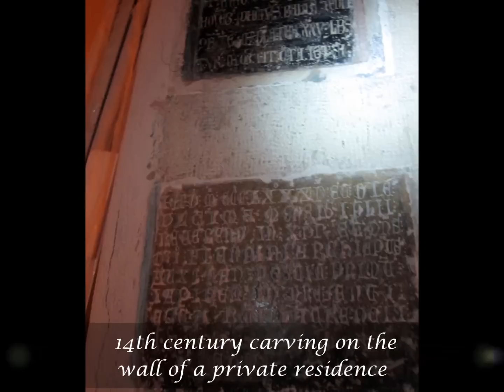Viviers, France 法國 維維耶爾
Provence, France 馬賽-里昂 16 Days November 2014

Marseille -- Arles -- Les Baux -- Avignon -- Viviers -- Tournon -- Vienne -- Collonges --- Belville -- Lyon, France -- Turin, Italy